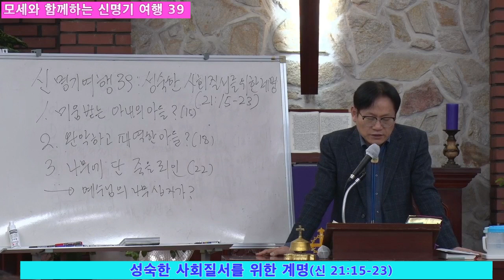모세와 함께하는 신명기 여행 39